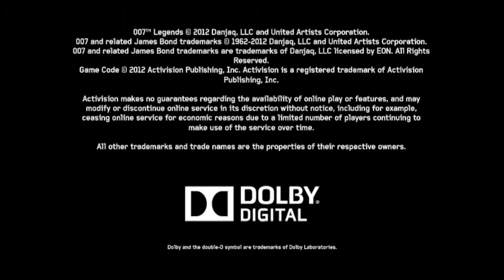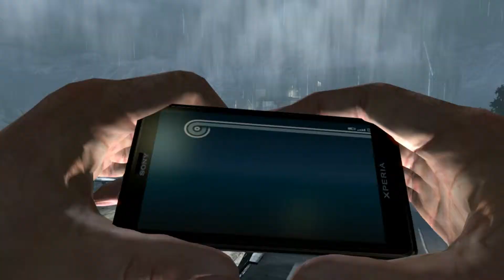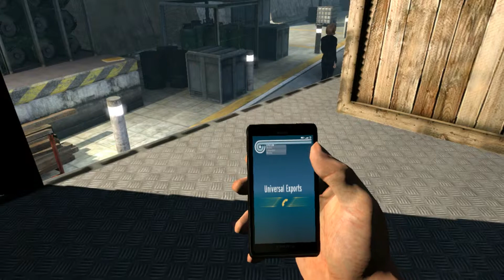Let's Play 007 Legends - Goldfinger 1of4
This game acts kind of like a "Best of James Bond" thing, except nothing about this is the best of anything.